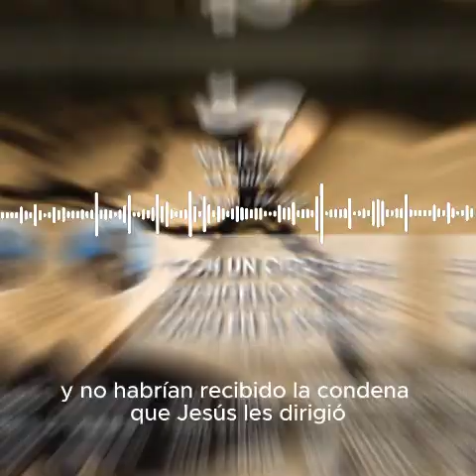CON UN OIDO EN EL EVANGELIO